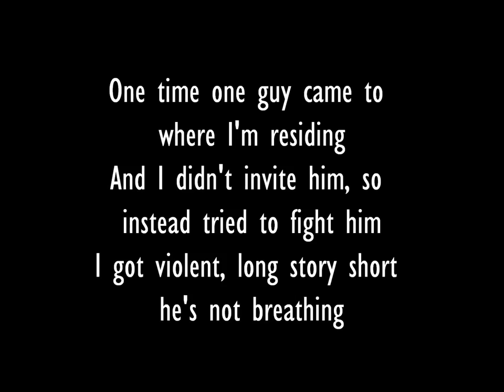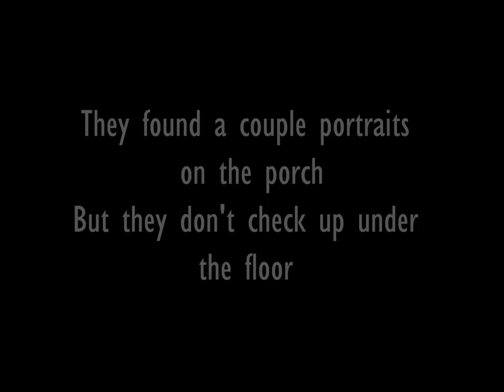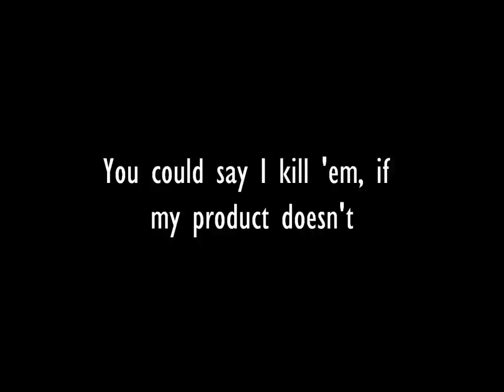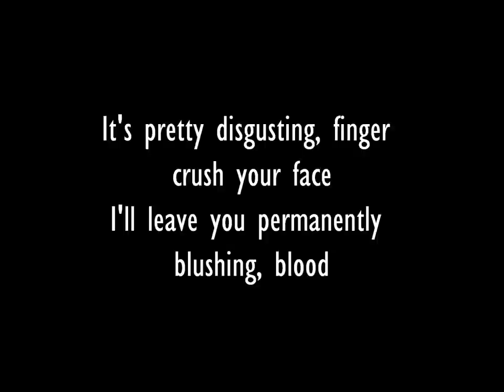Tyler, The Creator - Garbage Lyrics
Tyler, The Creator - Garbage (Lyrics on Screen)

Any suggestions? Just let me know what song you want me to do.
Personal Twitter: @Lizette_Anabel